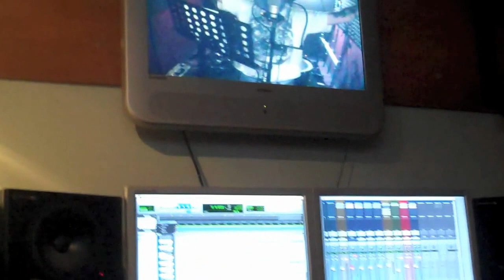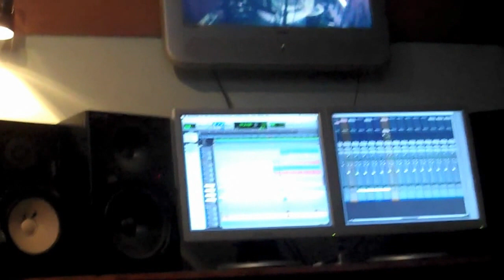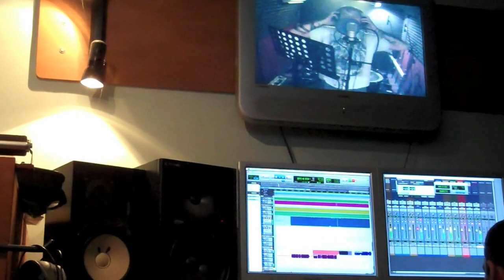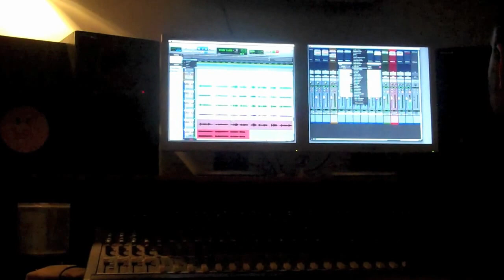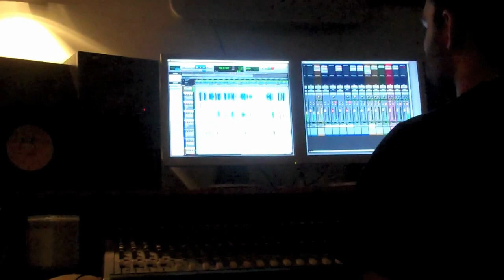Desource - Album Sessions - Day Seven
DESOURCE recording their first debut Full Lenght into HELL SMELL studio (To Kill, Jet Market, Locked In)